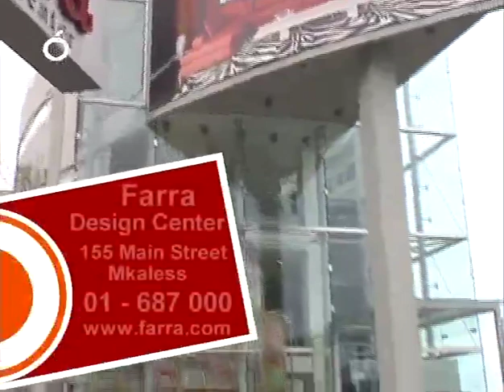2011 02 13 - Modern Furniture at Farra Design Center on OTV "Look Jdid"